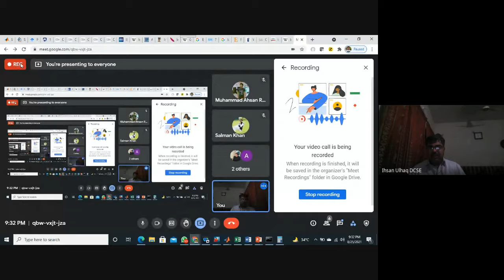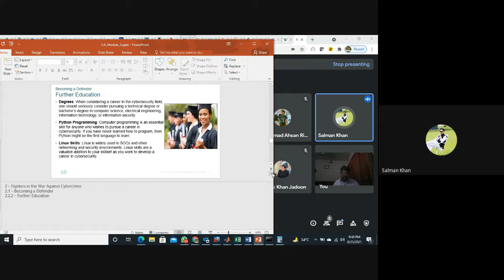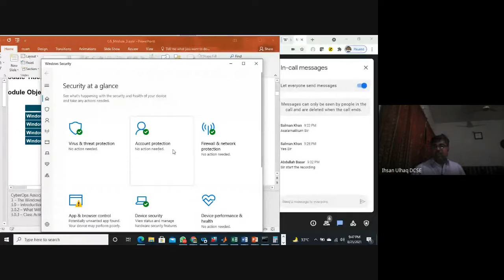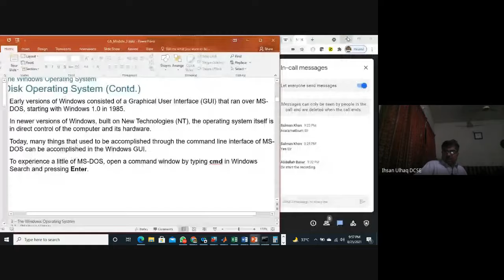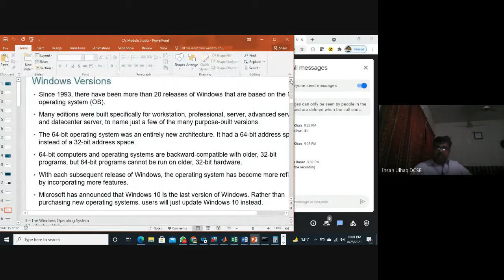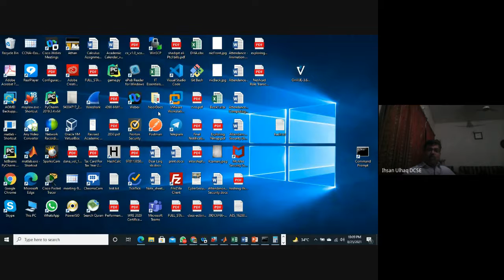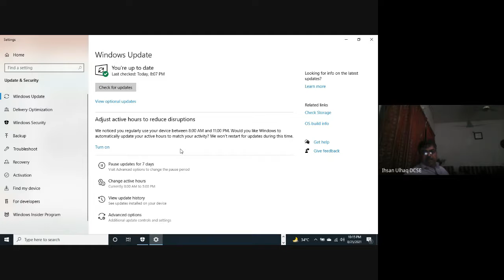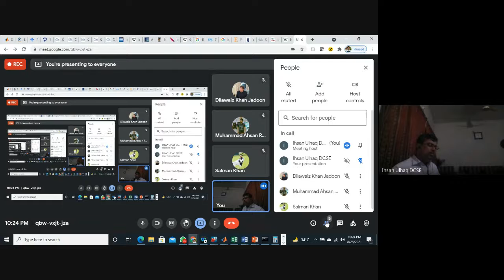windows 12021 08 25 at 09 32 GMT 7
Windows OS